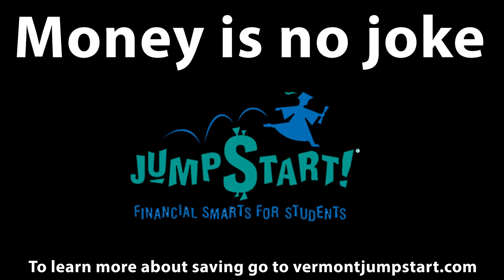Money Is No Joke - Hunter Greene Money Matters Video Contest 2022